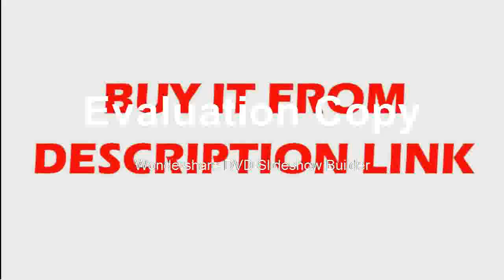5200 mah BATTERY & Horizontal And Vertical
5200 mah BATTERY & Horizontal And Vertical
Product On Aliexpress

Brand Name:CLUBIONAModel Number:ZKLL12RCMeasurement Model:12 linesSize:24*16*20cmPrecision:+-1.5mm/5mWavelength:630-660nmType:Vertical & Horizontal LasersProduct name:laser level 360Lines work separately:YesPlace of origin:Shanghai, ChinaLaser color:Red